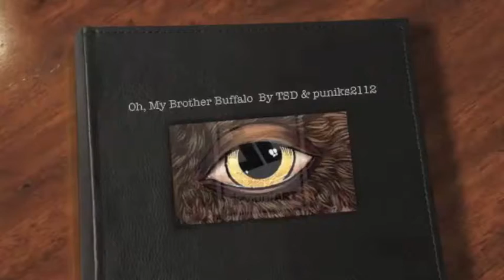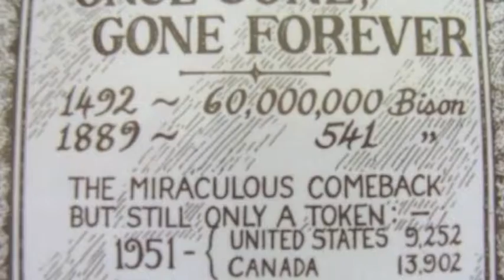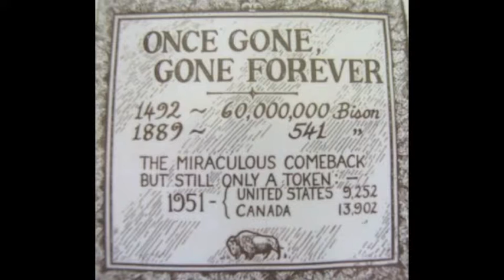Tony South Dakotah / Yansa - Oh My Brother Buffalo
From the puniks2112 archive.
A track that grew from Tony's powerful acoustic musing.
Many thanks to Tony for letting me build on it.
Catch up with Yansa on Spotify, itunes, google play etc .